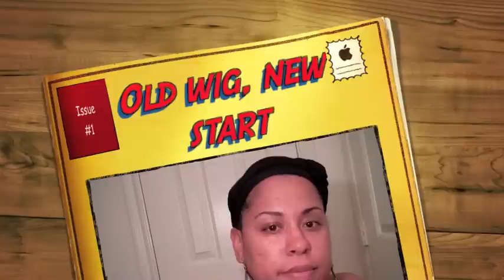Newborn Free Delicious!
Hi all...pulled out that wig I told ya about... old wig, new start!! Did some looking and I found her online...wow

 -website, just using for a reference.